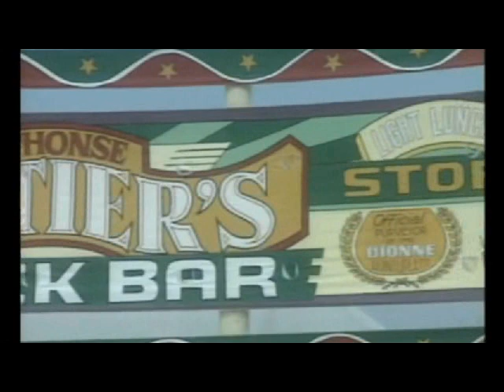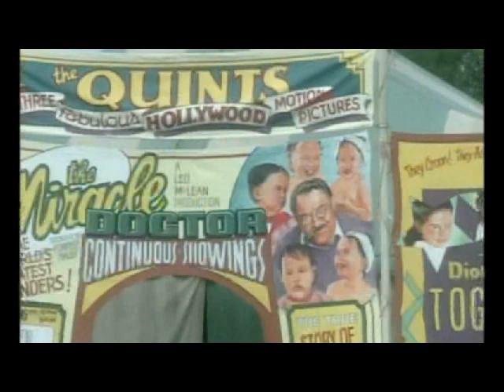Les jumelles Dionne revisitent "Quintland"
Le making of de "Million Dollar Babies" (1994 - Avec Roy Dupuis et Céline Bonnier)